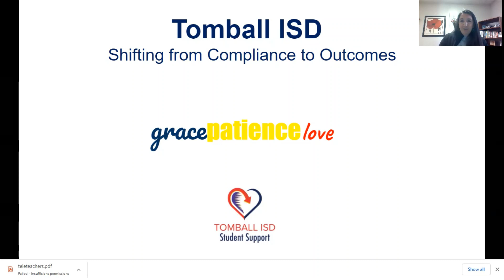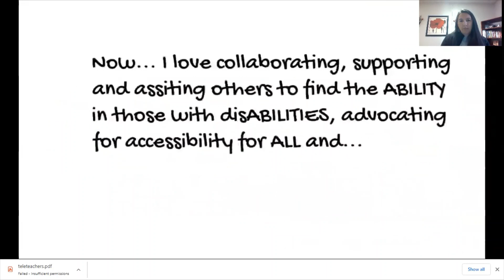HouMet_Keri Williams